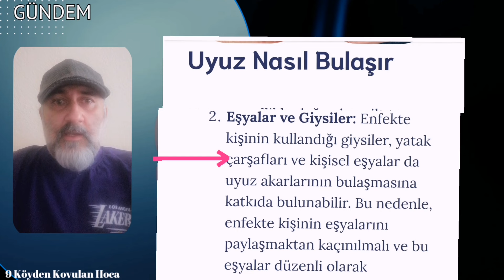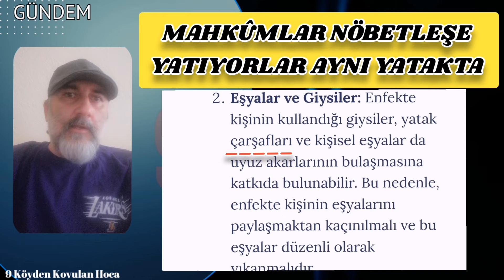EN AZ 3 YIL İNDİRİM ŞART | CEZAEVLERİNDE BU KEZ DE UYUZ SALGINI BAŞLADI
9. YARGI PAKETİ İLE OLMAZSA  EKİM'DE MUTLAKA GELMELİ
4/4 ler 9. Yargı paketinde olacak mı?
9. Yargı paketi mecliste
9. Yargı paketi Meclise geldi mi , 9. Yargı paketi Meclise ne zaman gelecek , meclis ne zaman tatile giriyor , 9. yargı paketinde son durum 9. yargı paketi ne zaman çıkacak, , Etki Ajanlığı ,  maddeleri neler?9. YARGI PAKETİ İÇERİĞİNDE SON GELİŞMELER 2024: Cezasızlık algısını kırmaya yönelik... 9. Yargı Paketi Meclis'e geldi mi?
Cezasızlık algısını ortadan kaldırmaya yönelik hazırlanan çalışmaların yer aldığı 9. Yargı Paketi son dakika haberleri arasında takip ediliyor. 4-4 ceza indirimi, denetimli serbestlik, infaz düzenlemesi gibi konu başlıkları gündeme gelirken hükümlü ve aileleri de genel af var mı sorusuna yanıt arıyor. İçeriğe yönelik açıklama yapan Adalet Bakanı Yılmaz Tunç, düzenlemedeki detayları paylaşıyor. Peki; 9. Yargı Paketi maddeleri ne zaman çıkacak, son durum ne, Meclis'e geldi mi? İşte, gelişmeler... 9. YARGI PAKETİ İÇERİĞİ 2024! | Yeni paket Meclis'te! 9. Yargı Paketi Meclis'ten geçti mi, ne zaman çıkacak, genel af var mı? 9. Yargı Paketi maddeleri ve içeriği son dakika gelişmeleri ile gündemin en merak edilen konusu. Adalet Bakanı Yılmaz Tunç, 8. Yargı paketinde yer almayan birçok. konunun yeni yargı paketinin içeriğinde olacağını belirtti. Yargıya yönelik düzenleme bekleyen vatandaşlar, Adalet Bakanlığı bünyesinde yürütülen 9. Yargı Paketi maddelerin yasalaşacağı tarihi merak ediyor. Peki, 9. Yargı paketi çıktı mı, ne zaman çıkacak, son durum ne? İşte 9. Yargı Paketi maddeleri ve genel af var mı sorusunun yanıtı 9. yargı paketinin ne zaman yasalaşacağıyla ilgili tarih araştırmaları sürmeye devam ediyor. Türkiye gündemini yakından takip eden vatandaşlar, 9. yargı paketindeki maddelerin yasalaşacağı dönemi bekliyor. Adalet Bakanı Yılmaz Tunç, son olarak 9. yargı paketiyle ilgili açıklamalarda bulunmuş ve hazırlıkları tamamlamak üzere olduklarını belirtmişti. Peki, 9. yargı paketinde son durum ne? 9. yargı paketi ne bu zaman çıkacak, maddeleri neler? Af yasası 9 Yargı Paketi , 4/4 4te4 mükerrer Mükerrir Çift mükerrir Çift mükerrer 9. Yargi paketi son dakika Genel Af 2024 , son dakika Af ne zaman çıkacak 2024 , Yeni infaz yasası ,  9. Yargı paketi son dakika af 2024 , Af yasası 8 yargı paketi , yargı paketi 2024 , 8 yargı paketi , 8 yargı paketi son dakika , 8. yargı paketi maddeleri , Af yasası 9 yargı paketi , yargı paketi ,  9 yargı paketi , 9 yargı paketi son dakika , 9. yargı paketi maddeleri , Kader mahkumu , Adalet , Denetimli Serbestlik , Disiplin Affı , Ehliyet affı , Adli Sicil Affı , Çek yasası , 31 Temmuz yasası , İnfaz 2024 af haberleri son dakika af yasası kadermahkumu adalet af çıkacak mı af varmı son dakika af açıklaması son dakika af açıklaması 9koydenkovulanhoc genelaf  infaz infazdüzenlemesi yeniinfaz infazyasası yasa yeniyasa açıkcezaevi 4te4 #4/4  genelafsondakika cumhurbaşkanı bakan tbmm meclis  yargıpaketi af genelaf   infazdüzenlemesi haber  torbayasa sondakika af af çıkıyor af açıklandı mı af ciktimi son dakika af ceza indirimi son dakika 2024 af cikacak mi 2024 af cikacak mi af çıktımı af cikarmi af çıktımı son dakika af çıkacak mı 2024 af çıkıyor af çıkar mı af çıktı son dakika af çıkıyor mu çift mükerrer af varmı af düzenlemesi son dakika af gelecek mi 2024 af gelecek mi son dakika af geldimi son dakika genel af 2024 son dakika genel af haberleri son dakika 2024 af hangi suçları kapsıyor 2024 af konusunda son gelişmeler af kanunu son dakika af kimlere vuruyor 2024 af la ilgili son dakika af meclise geldimi af mı çıkıyor af mı çıktı son dakika af meclisten geçti mi af mı çıktı af ne zaman çıkacak 2024 af onaylandımı af olacak mı af olacak mi son dakika af son dakika 2024 af son dakika af son dakika haberleri af ve infaz yasası son dakika af varmı son dakika 2024 af varmı 2024 af yasasi ceza indirimi son dakika 2024 af yasasi ceza indirimi son dakika 2024 af yasası son dakika haberleri af yasasi ceza indirimi son dakika af yasası son dakika bugun yeni af yasası 2023 son dakika , yeni yasa af son dakika 2023 9. yargı paketi çek cezası , 9.yargı paketi 4/4 ceza indirimi son dakika , 9. yargı paketi çift mükerrer , 9. yargı paketi çek mağdurları , 9 yargı paketi çıkacak mı , 9 yargı paketi çek yasası , 9 uncu yargı paketi çek cezalarını kapsıyor mu , 9. yargı paketi denetimli serbestlik , 3 yıl denetimli serbestlik , 9.yargı paketi 9 yargı paketi son durum , 9 uncu yargı paketi son dakika , 9 uncu yargı paketi son dakika af , 9 yargı paketi denetimli  paketi ceza indirimi var mı , 9. yargı paketi yürürlüğe girdi mi , 9. yargı paketi yasalaştı mı , 9. yargı paketi yatar hesaplama , 9. yargı paketi 2. kez mükerrir , 9. yargı paketi 2024 son dakika , 9. yargı paketi 2.kez tekerrür , 9 yargı paketi maddeleri 2024 , 2024 9 yargı paketi , 9 yargı paketi meclisten geçti mi 2024 , 9 yargı paketi infaz düzenlemesi 2024 , 9. yargı paketi 3 yıl denetim , 9. yargı paketi 4/4 ceza indirimi son dakika